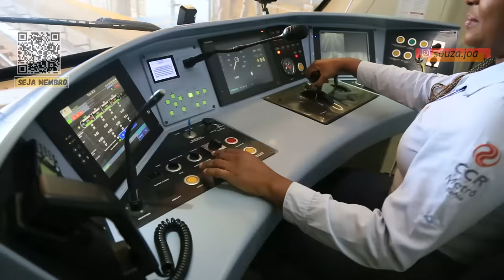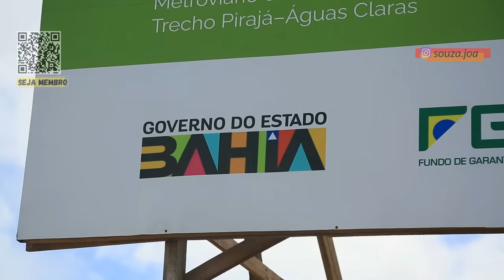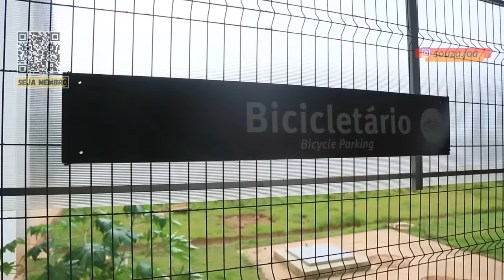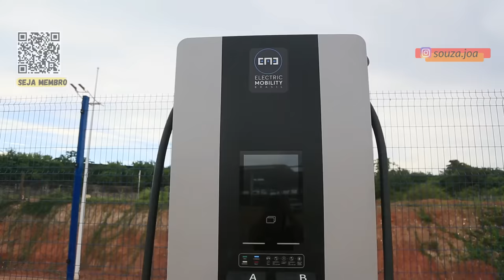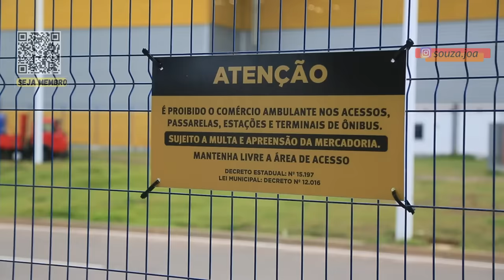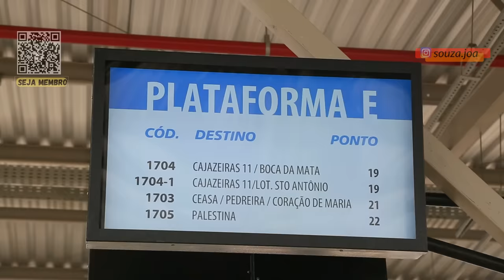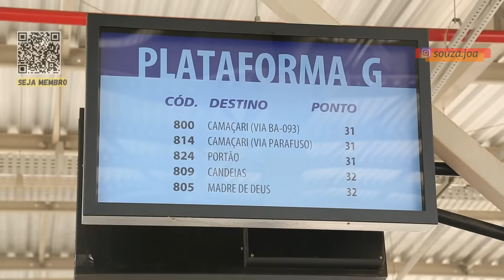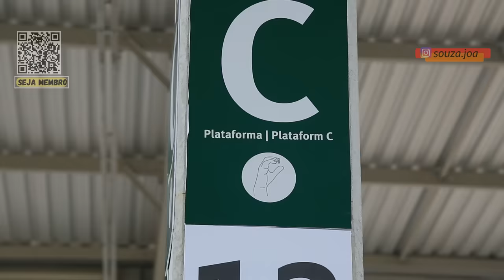TRAMOS 3 - INAUGURAÇÃO DA ESTAÇÃO ÁGUAS CLARAS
O trecho compreende da Estação Pirajá até a Estação Campinas